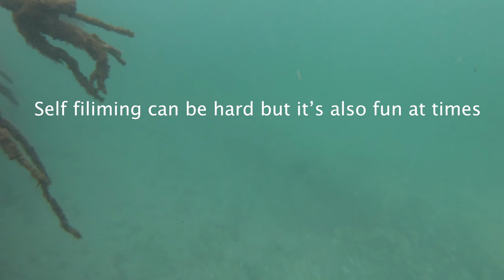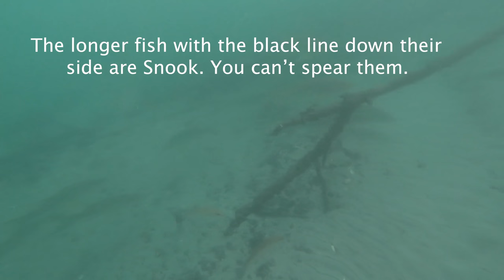CRAZY *SHEEPSHEAD* Catch, Clean and Cook (BlueGabe Style)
I'm in Stuart Fl headed out to do a solo spearfishing trip by myself. Make sure you watch carefully because on my last dive of the day something CRAZY happens!!!
I hope you enjoy this video and I want to personally thank you for following along on my YOUTUBE journey. I have LOTS on new VIDEOS headed your way!